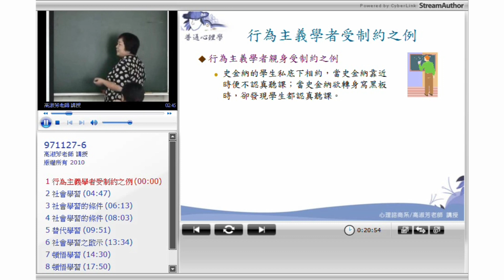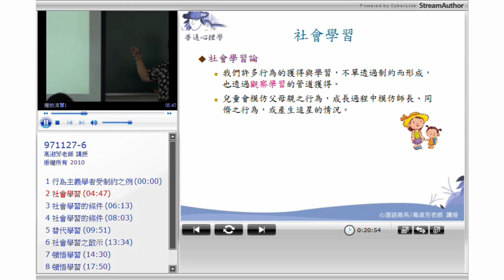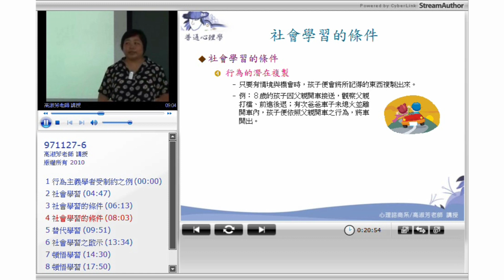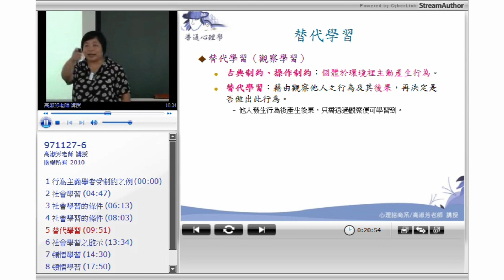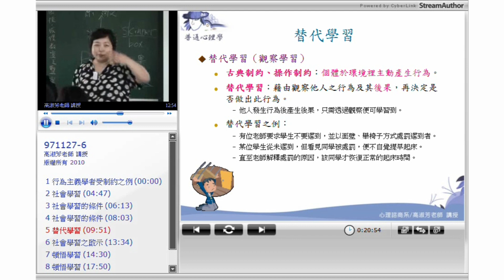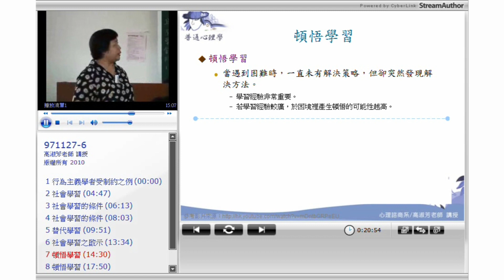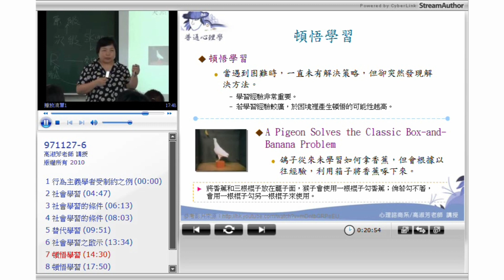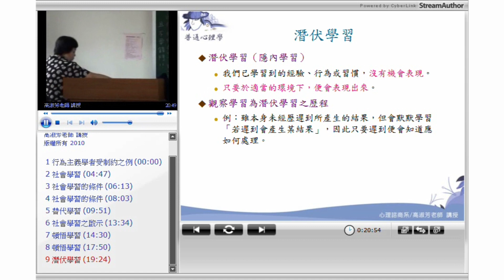10520高淑芳老師／裘友善老師-普通心理學(上)_第10F講 學習(二)